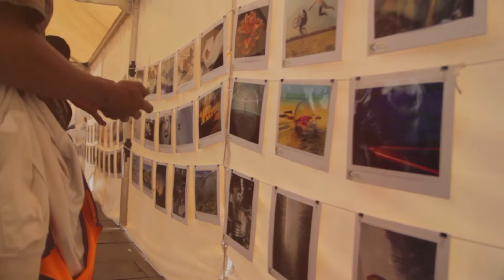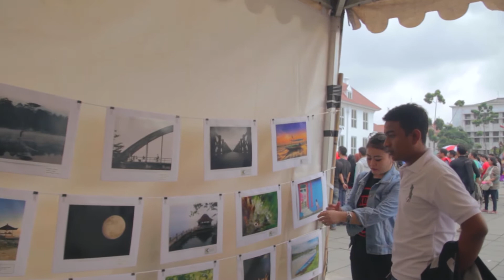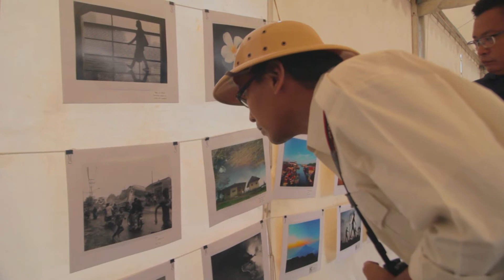Kopnas Kofipon Ke - 3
Liputan dokumentasi acara Pamera Foto dan Kopdar Nasional KoFiPon Ke - 3 sekaligus memperingati ulang tahun KoFiPon yang ke - 6 di Jakarta, 21-22 Maret 2015.

Soundtrack :
DALLAS - Weatherford
The Miracalas - FRNZ (radio Edit)

copyright@susanto.2015